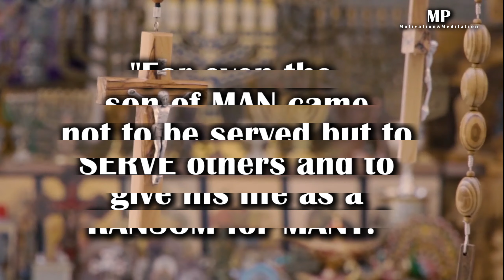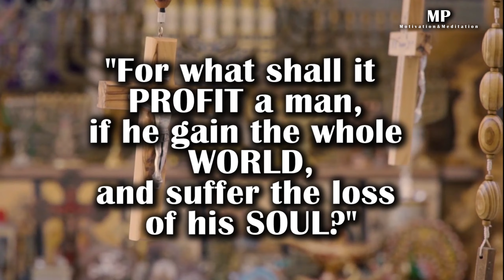Life changing Quotes about JESUS | Quotes with voice